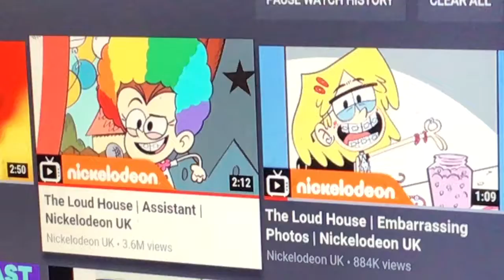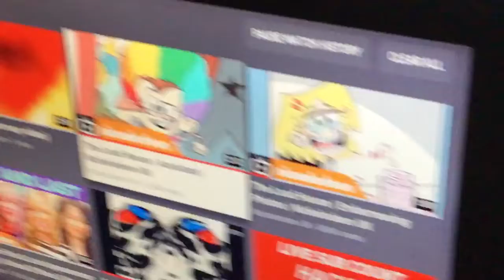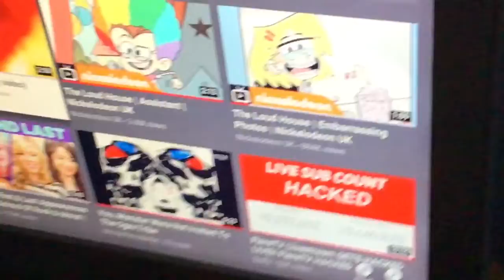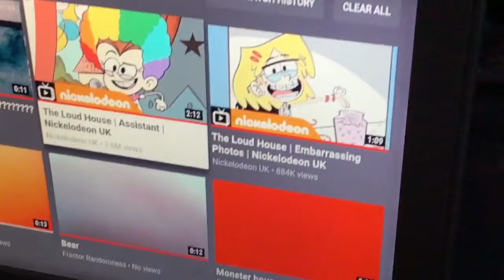The Loud House Is So bad Part 2